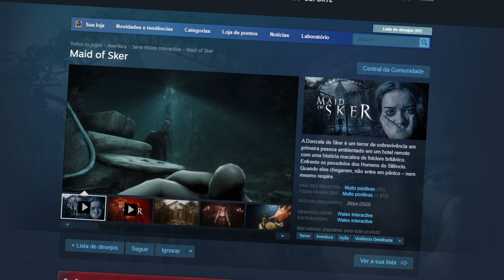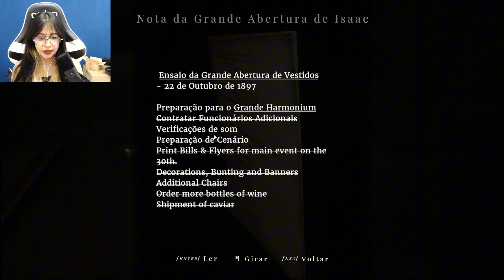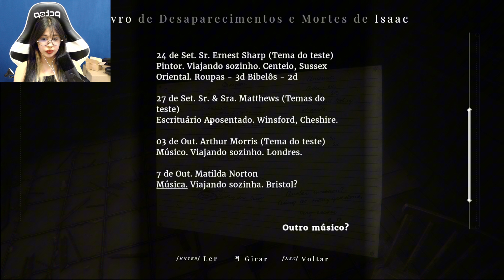SILÊNCIO ELE VAI TE ESCULTAR - Maid of Sker | Jogo de Terror | Início de Gameplay em Português PT-BR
Olá gente como vocês estão?
me ajude a bater 3k de seguidores 😍
sigam meu canal secundário do YT  @saramegumiii

Joguinho de terror com uma história marcante envolvendo um resgate da sua namorada que  havia eu enviado uma cartar pedindo ajuda a ele, pois tinha sido aprisionada pelo seu pai ,  será que o jovem rapaz irar salvar a sua namorada que ele tanto ama? ou ele está sendo atraído para uma armadilha? venha descobrir comigo nessa jornada desta série
Eu curtir muito o jogo essa é a primeira parte.